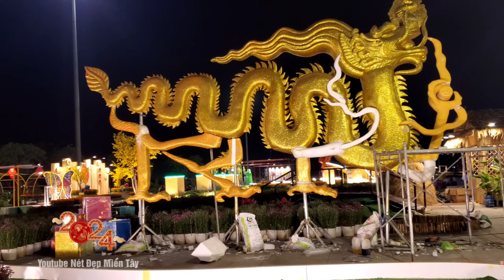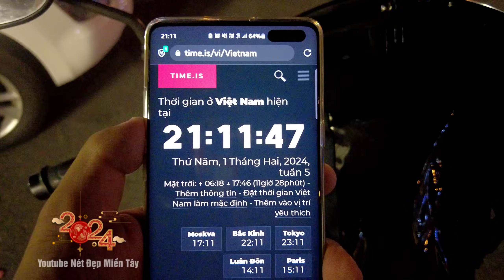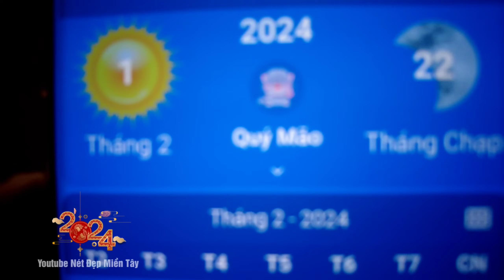Hú Hồn Rồng Mỹ Tho Gặp Nạn Đến Đường Hoa Hùng Vương, Đêm 22 Tết Chợ Hoa Mỹ Tho Đông Nhưng Mua Ít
- Ở đây có chợ quê, có bánh quê, có dòng sông Tiền, có hình ảnh cuộc sống bà con miền Tây.
- Mời quý vị khán giả cùng xem cảnh bà con mưu sinh tại Mỹ Tho Tiền Giang xem sinh hoạt tại đây cùng dòng sông Bảo Định có cá đồng quê đa sắc màu và con người tại đây.

- Chân thành cảm ơn quý vị khán giả cô chú ace đã xem video !!!

nét đẹp miền tây
chợ
chợ tết
chợ mỹ tho
đường hoa mỹ tho
chợ hàng bông
chợ hoa mỹ tho
chợ hoa xuân mỹ tho
siêu thị
siêu thị big c go
siêu thị big c go mỹ tho
chợ thạnh trị
chợ quê
chùa vĩnh tràng
chợ mỹ tho tiền giang
cầu quay
chợ cá mỹ tho
my tho

00:00  Giới thiệu
01:28  Đường hoa Mỹ Tho
13:09  Chợ bông Mỹ Tho
33:39  Vị trí con Rồng gặp sự cố
34:19  Nơi đặt con Rồng tại Quảng Trường Hùng Vương Mỹ Tho
37:19  Chợ hoa Mỹ Tho